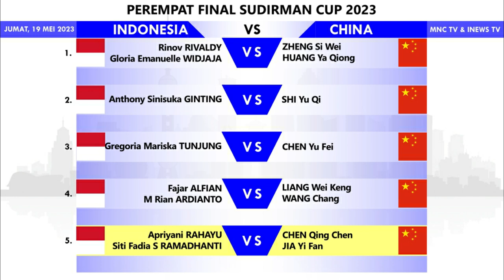Pasangan Dadakan Rinov/Gloria Di Line Up Indonesia Vs China Perempat Final Sudirman Cup 2023 Live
Pasangan Dadakan Rinov Rivaldy/Gloria Emanuelle Widjaj Di Line Up Indonesia Vs China Perempat Final Sudirman Cup 2023 Live MNC TV Pukul 16:00 WIB